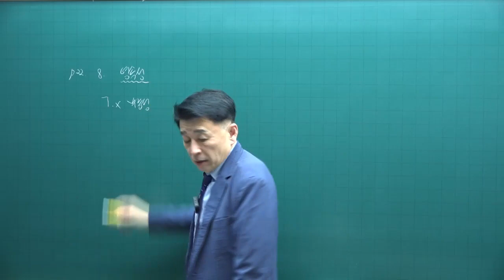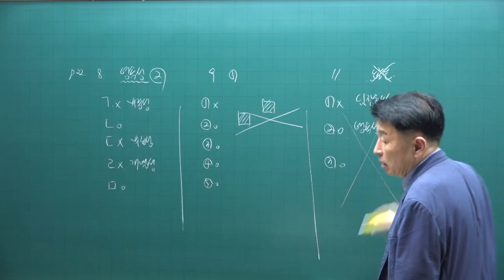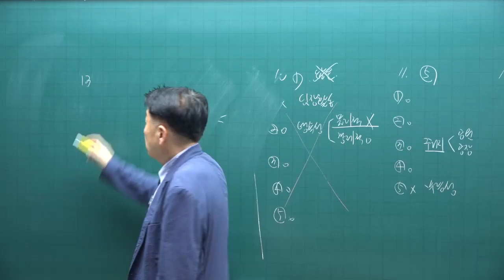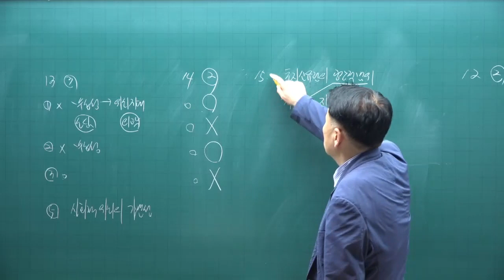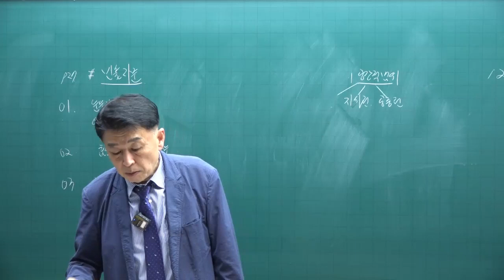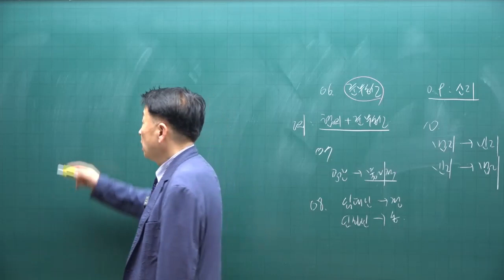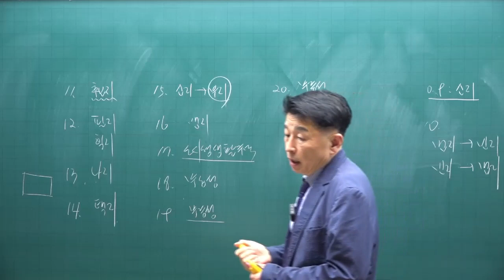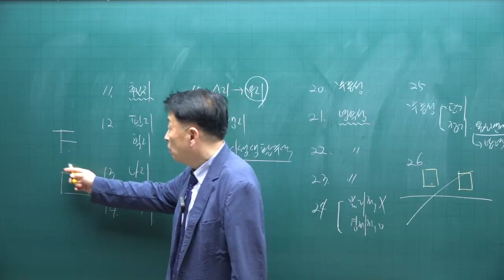[공전무 - 공인중개사 무료인강] 2023년 공인중개사 시험과목 부동산학개론 정윤찬 교수 기출예상문제풀이 3강